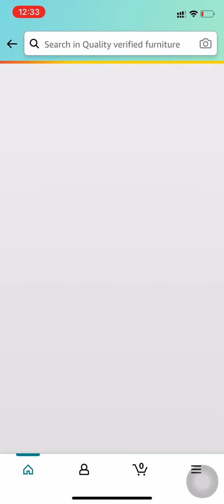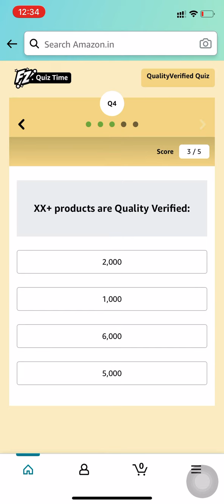Amazon Quiz Answers | Quality Verified Quiz | Win ₹5,000 Amazon Pay Balance | 28 July 2021 | FunZone